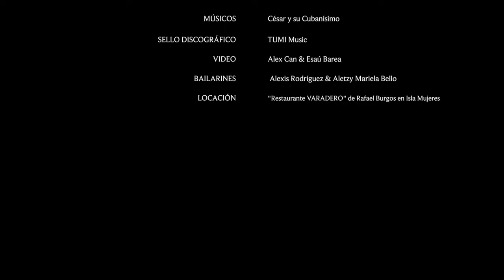EL SON DEL BAILADOR Cesar Lozada y su Cubanisimo - Official Video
Cesar Lozada y su Cubanisimo - El Son del Bailador - Official Video